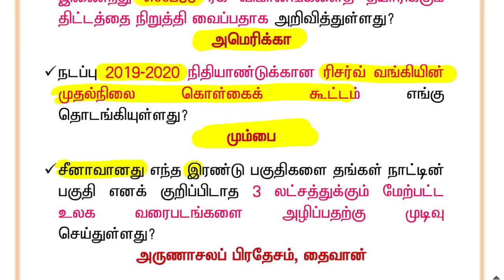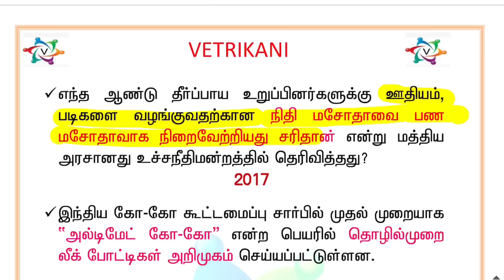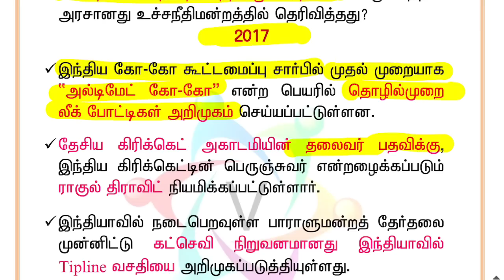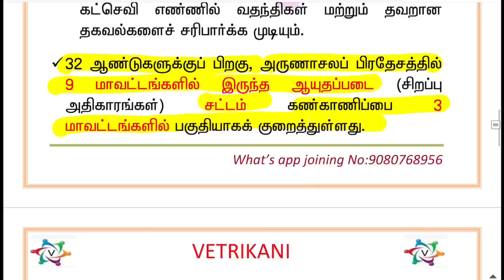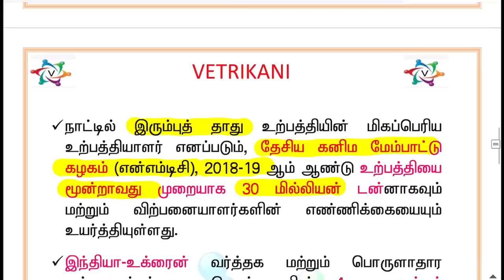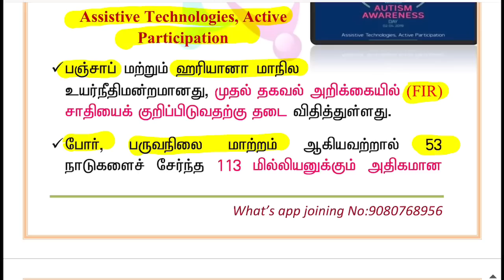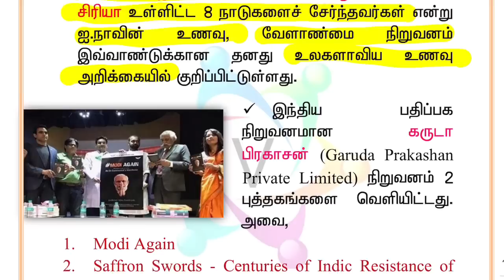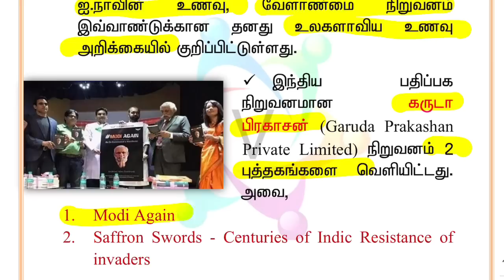2019 APRIL 3 CURRENT AFFAIRS IN TAMIL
2019 APRIL 3 CURRENT AFFAIRS IN TAMIL